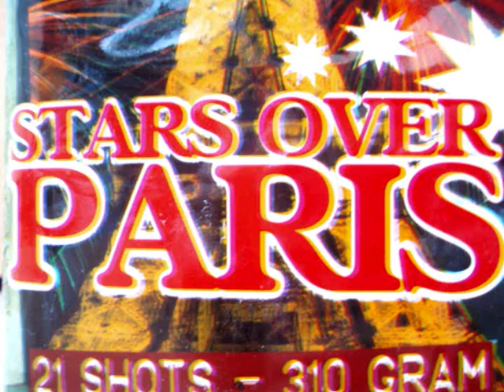dynasty - stars over paris 2008